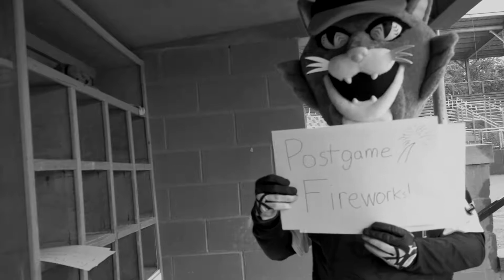4 Days 'til Opening Day!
The Countdown continues...
Just 4⃣ days until the long wait is over, and baseball returns to Finch Field and the HometownHiToms!

One of the quieter members of the team has a message for everyone about what's in store this Memorial Day Weekend: